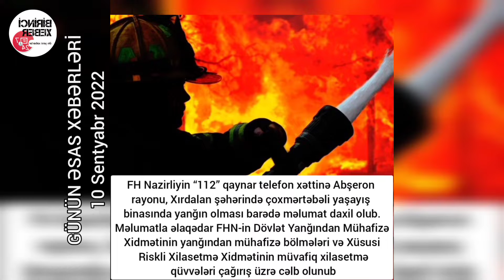GÜNÜN ƏSAS XƏBƏRLƏRİ❗10 Sentyabr 2022